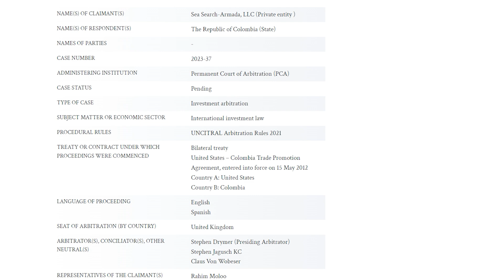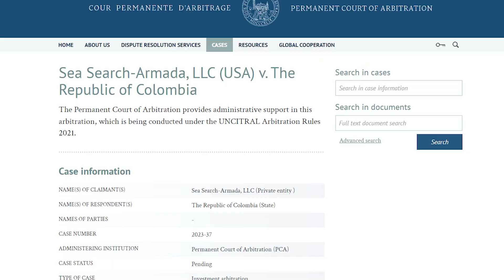Bitwa o zatopiony skarb - kto zdobędzie nagrodę o wartości 20 miliardów dolarów?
Historia, która mogłaby równie dobrze być scenariuszem hollywoodzkiego filmu, stała się rzeczywistością w świecie archeologii morskiej i prawa międzynarodowego. Centralnym punktem tego opowiadania jest 300-letni hiszpański galeon San Jose, który zaginął 8 czerwca 1708 roku podczas wojny o sukcesję hiszpańską u wybrzeży Kolumbii. Statek ten, obciążony niewyobrażalnymi bogactwami i szacowany na wartość 20 miliardów dolarów w dzisiejszej walucie, stał się przedmiotem zaciętej bitwy prawnej o własność między państwami, korporacjami poszukiwawczymi i ludnością tubylczą.